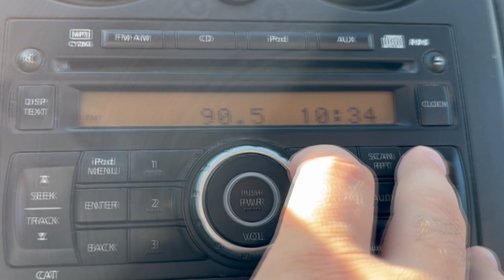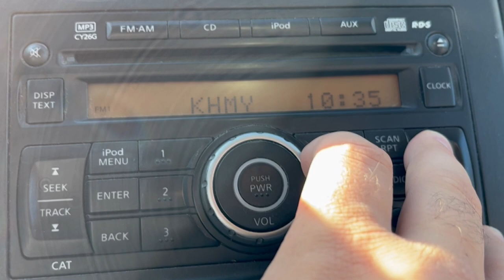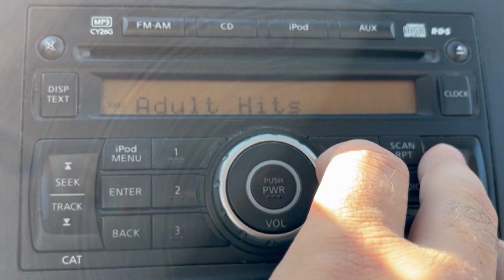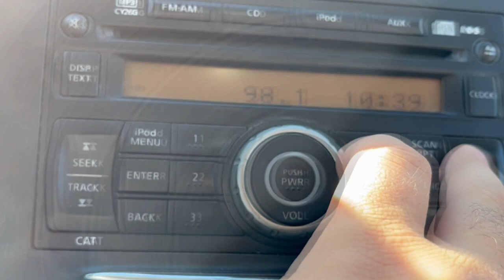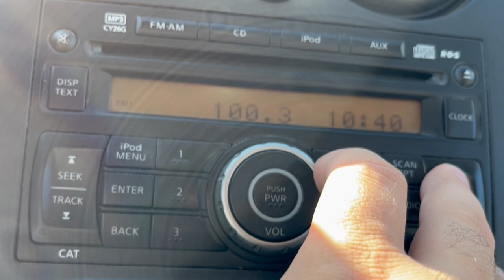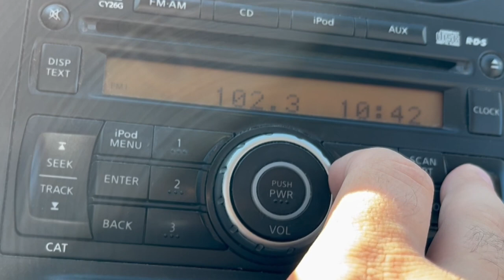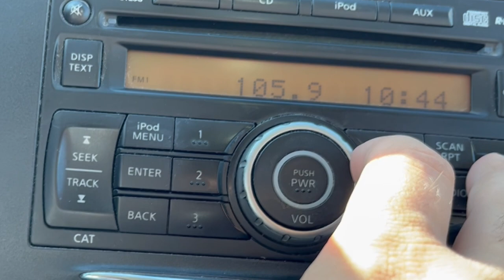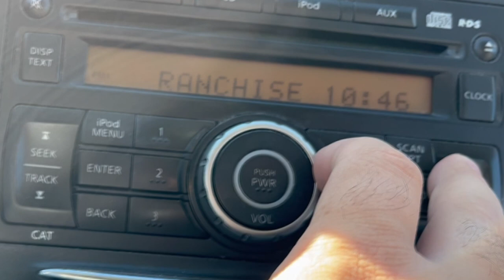North Central Oklahoma FM Bandscan - October 15, 2022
It's been at least a few years since I have been in the Sooner State...and now, there are some bandscans! There will be a few more uploaded from Oklahoma next month. (As I mentioned in a scan years ago, ‘OKC’ is short for Oklahoma City.)

Taken between Blackwell and Billings.

88.1-Likely KTUA/Coweta
88.3-KYFW/Wichita
88.5-Cross between KZTH/Piedmont and possibly KBQC/Independence, KS
88.7-KLVV/Ponca City
89.1-KMUW/Wichita with a hint of KKLB/Bartlesville
89.7-KJTH/Ponca City
90.1-KHCC-FM/Hutchinson, KS
90.3-K212DX/Ponca City (relays KNYD/Broken Arrow)
90.5-KGVV/Goltry
90.7-KAYE-FM/Tonkawa
90.9-KOKF/Edmond with a bit of KLRC/Tahlequah
91.1-KCFN/Wichita
91.3-KAXR/Arkansas City, KS
91.5-Cross between KSNS/Medicine Lodge, KS and likely KARF/Independence, KS
91.7-KOSU/Stillwater
91.9-KBDD/Winfield, KS
92.3-KKGQ/Newton, KS
92.5-KOMA/OKC
92.7-KWME/Wellington, KS
92.9-KBEZ/Tulsa
93.1-KHMY/Pratt, KS
93.3-K227DK/Blackwell (relays KOKB-AM 1580) with KJKE/Newcastle trying to mix in
93.5-KDGS/Andover, KS
93.7-KSPI-FM/Stillwater
93.9-KIMY/Watonga
94.1-Cross between KXOJ/Glenpool and KTHM/Waynoka
94.3-Cross between KCVW/Kingman, KS and K232FI/Stillwater (relays KSPI-AM 780)
94.7-KREF-FM/OKC
94.9-K235CG/Ponca City (relays KOSU)
95.1-KQCV-FM/Shawnee mixing with KICT/Wichita
95.5-KWEN/Tulsa
95.7-KXLS/Lahoma
95.9-KSOK-FM/Winfield, KS
96.1-KXXY/OKC
96.3-KZCH/Derby, KS
96.5-KRAV/Tulsa
96.9-KQOB/Enid
97.1-KYAL-FM/Muskogee with KIBB/Haven, KS underneath
97.5-Cross between KMOD/Tulsa and KZLF/Alva
97.7-KHRK/Hennessey
97.9-KRBB/Wichita
98.1-WWLS-FM/The Village
98.3-KQZA/Kiowa, KS
98.5-KVOO/Tulsa
98.7-KNSS-FM/Clearwater, KS
98.9-KYIS/OKC
99.1-KTLI/El Dorado, KS
99.3-KLOR-FM/Ponca City
99.5-KXBL/Henryetta
99.7-KGHF/Belle Plaine, KS
99.9-A very faint KSKG/Salina, KS
100.1-Cross between KWFX/Woodward and KYFM/Bartlesville
100.3-(Very faintly) KNZS/Arlington, KS (the much closer K262CQ/Wellington, KS was not on air)
100.5-KATT/OKC
100.7-KPNC/Ponca City
101.1-KVRO/Woodward
101.3-KFDI/Wichita
101.5-KIZS/Collinsville
101.7-KREJ/Medicine Lodge, KS with a hint of KTFX-FM/Warner
101.9-KTST/OKC
102.1-KZSN/Hutchinson, KS
102.3-KRMG-FM/Sand Springs
102.5-KACY/Arkansas City, KS
102.7-KJYO/OKC
102.9-KHUT/Hutchinson, KS
103.1-KOFM/Enid
103.3-KJSR/Tulsa
103.5-K278AF/Ponca City (Bible Broadcasting Network)
103.7-Cross between KEYN/Wichita and KYLK/Okemah
103.9-KOSG/Pawhuska
104.1-KMGL/OKC
104.3-KVGB-FM/Great Bend, KS
104.5-A weak mix of KFXJ/Augusta, KS and KZZW/Woodward
104.7-KQSN/Ponca City
104.9-A weak KREK/Bristow
105.1-KOSB/Perry
105.3-KFBZ/Haysville, KS
105.5-KGFY/Stillwater
105.7-Either KRDR/Alva or KROU/Spencer
105.9-K290BP/Stillwater (relays KJTH)
106.1-KTGX/Owasso
106.3-KWOF/Waukomis
106.5-KYQQ/Arkansas City, KS
106.7-KTUZ-FM/Okarche
106.9-KHTT/Muskogee
107.1-KNID/North Enid
107.3-KTHR/Wichita
107.5-KOSN/Ketchum
107.7-KRXO-FM/OKC
107.9-KWLS/Winfield, KS